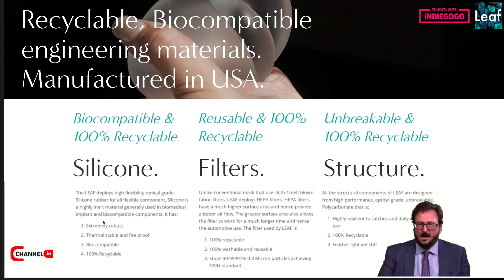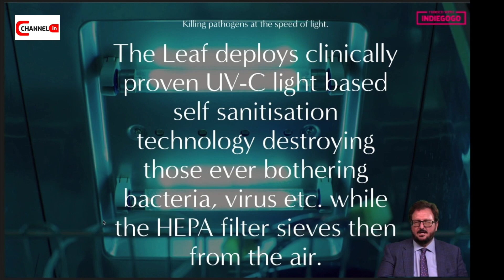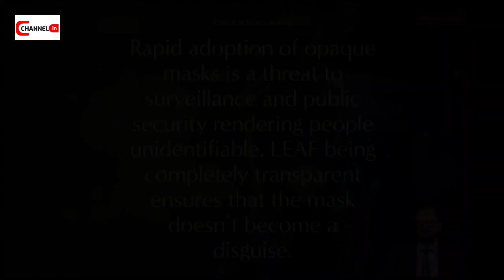World's first Clear mask - Leaf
LEAF - World's first FDA, UV-C, N99, Clear mask

World's first FDA Registered, Clear, UV-C sterilizing, Smart Mask | Active Ventilation & N99+ HEPA